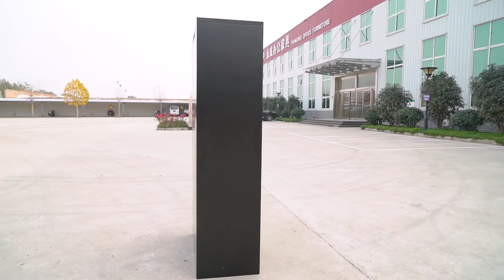Install Video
AOBABO Storage cabinet install Videl